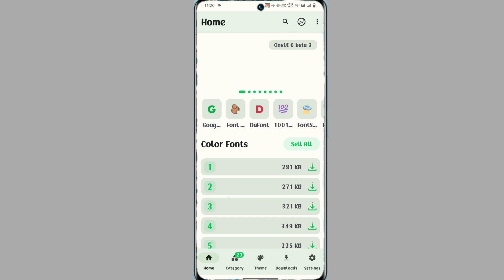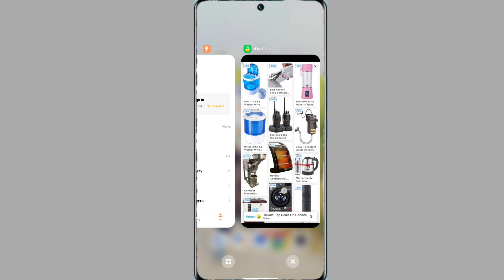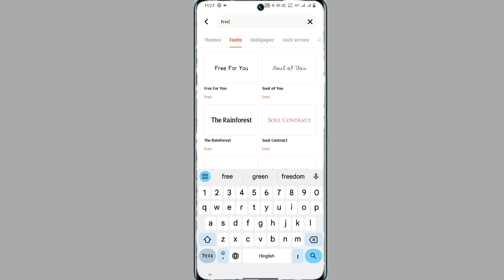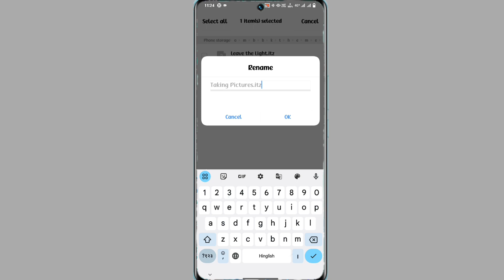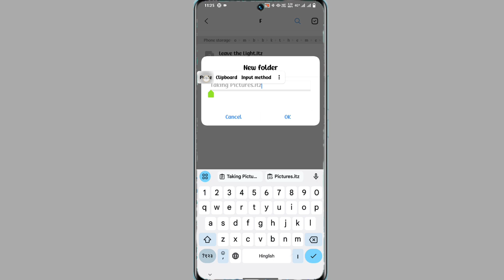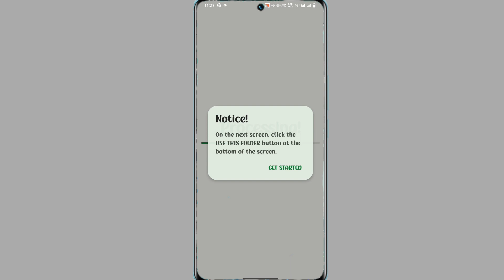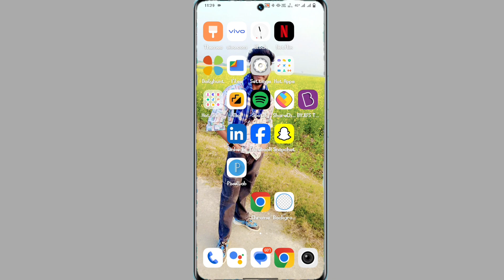vivo z font 3 apply problem solve 2024 | how to solve z font apply problem vivo |z font 3 use kare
how to apply z font 3 vivo android 12,13,14
vivo z font 3 Font change android 12,13,14

My Camera

My Trypod Light